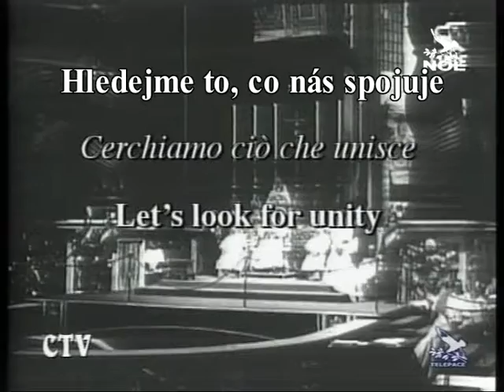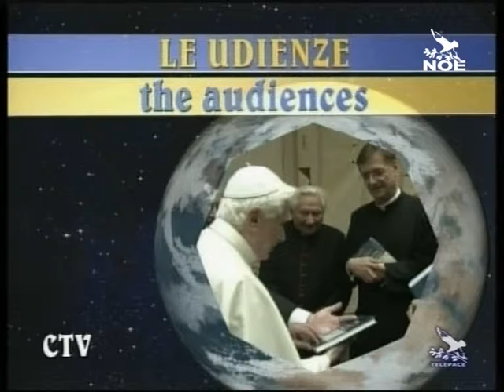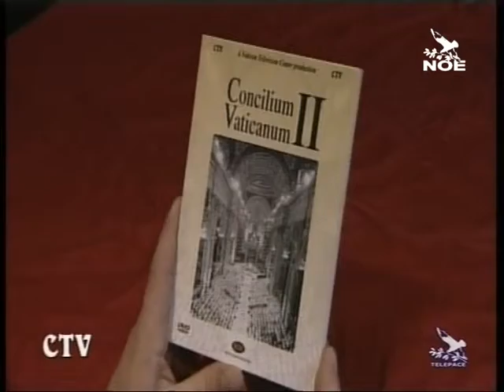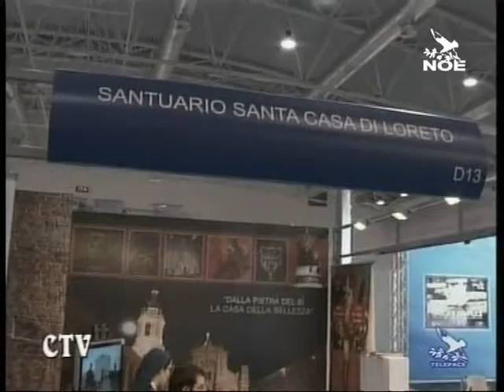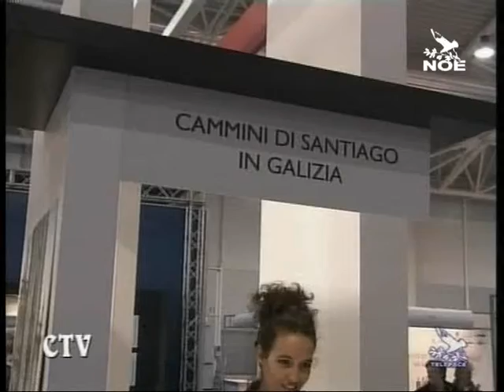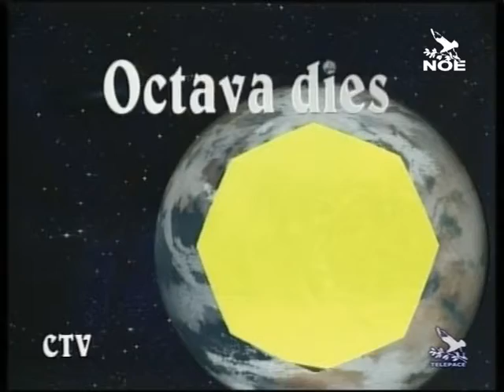Octava dies 512 (25. 1. 2009 česká verze)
Církev a společnost s rodinami: S kardinálem Antonellim, předsedou vatikánského dikastéria pro rodinu, hodnotíme šesté celosvětové setkání rodin, které právě skončilo v Mexiku. „Pomáháme rodinám, aby se staly protagonisty." Svatý otec naopak povzbudil rodiny, aby vytvářely sdružení.

Hledejme to, co nás spojuje: Před padesáti lety Jan XXIII. ohlásil Druhý vatikánský koncil. Připomeňme si atmosféru těchto dnů novým dokumentárním filmem Vatikánského televizního centra. Kardinál Etchegaray konstatuje: „Představoval probuzení apoštolského a evangelijního misijního povědomí."

Poutníci na veletrhu: Tři sta vystavovatelů z 50 zemí a 35 tisíc návštěvníků se zúčastnilo prvního veletrhu „putování ducha", jehož iniciátorem bylo Římské putovní dílo. Jeho ředitel, otec Atuire,nám řekl: „Chtěli jsme poukázat na to, že pouť znamená radost, a že je to něco i pro ty, kdo jsou od víry daleko."

Život ve smrti: Pokračujeme v našem putování vatikánskými dikastérií a tentokrát navštívíme Papežskou radu pro pastoraci ve zdravotnictví. Její předseda, kardinál Lozano Barragán,podotýká: „Opravdový charitativní přístup předpokládá také víru a naději."